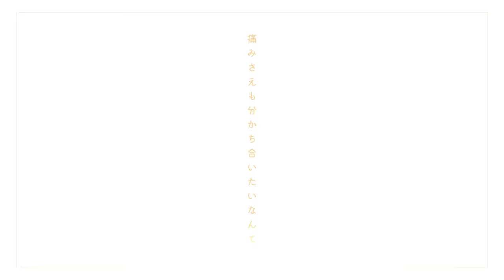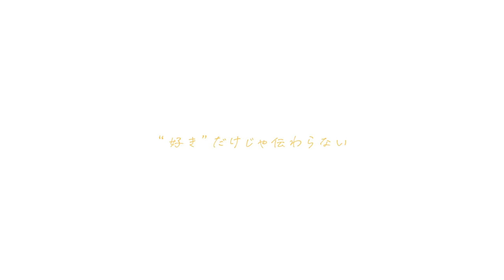チームメイト／HoneyWorks feat.初音ミク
HoneyWorksがプロジェクトセカイに楽曲提供した
「チームメイト」をセルフカバー

作編曲：HoneyWorks

ギター：中西
ベース：さと
ピアノ：宇都圭輝
ドラム：裕木レオン

イラスト：のれん
動画：えるいー